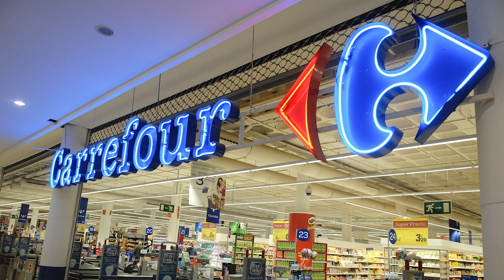JE VOUS DIT TOUT SUR LES ITEMS STARS ÉTINCELANTES (PRESENTATION - DATE - PRIX) !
Hello les amis, on se retrouve pour une présentation de chaque items de la série Pokemon EB9 : Star étincelantes !

📷 : Canon EOS 100D
🎙️ : PHODE
💡 : Neewer 700 W
💻 : Adobe creative cloud
Pokemon
Carte pokemon
Booster pokemon
Card pokemon
Coffret
Charizard
Dracaufeu
Arceus
Coffret pikachu v
Coffret arceus v
coffret fulgudog v
etb
coffret dresseur d'elite
coffret stadium
booster
Display
Pikachu
Stars etincelantes
vstar
v star
Arceus
peser les boosters
booster lourd